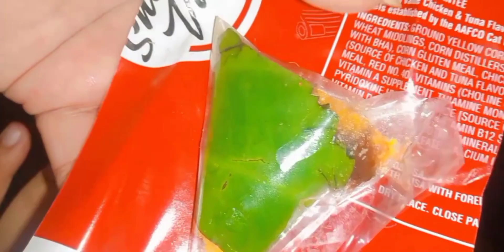Raat ko Kis Ko Lag Gai Bhuk paan Ko ful enjoy kia |Fatima Unique Vlog